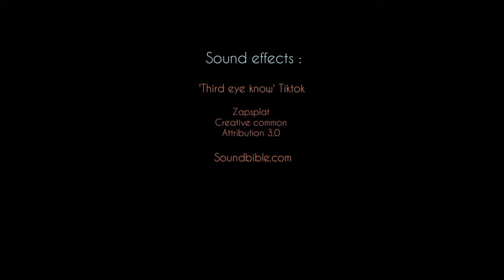APATZINGÁN Warfare. Mexican cartel sicarios shootout gun fight stop motion claymation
Drug cartel sicarios bloody, brutal gore gunfight stop motion claymation animation

inspired from real life events

Sound effects obtained from:
Fps russian, vicker tactical,lrm1981